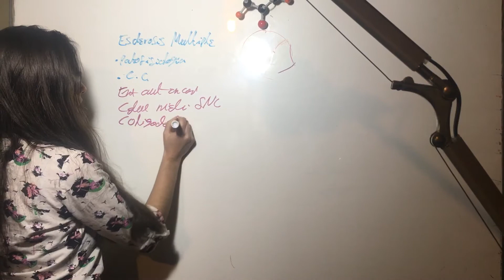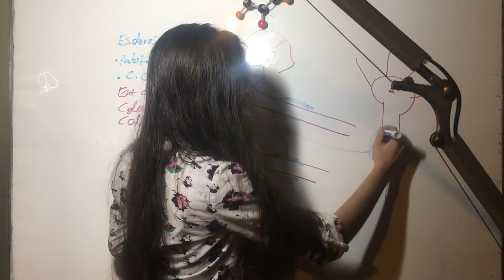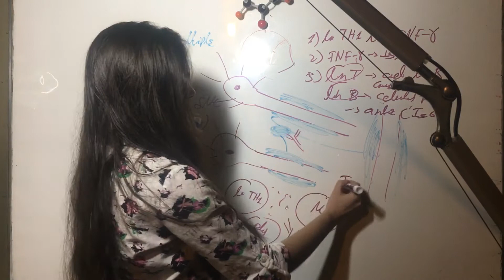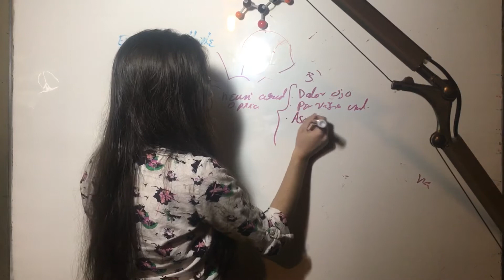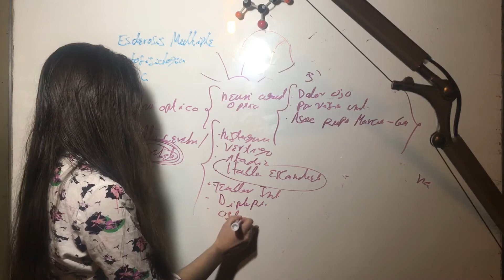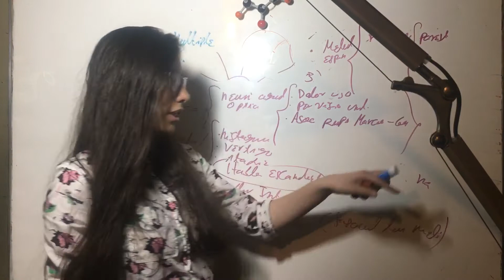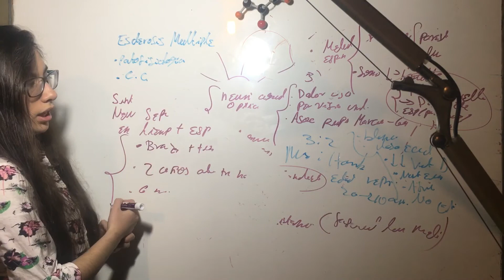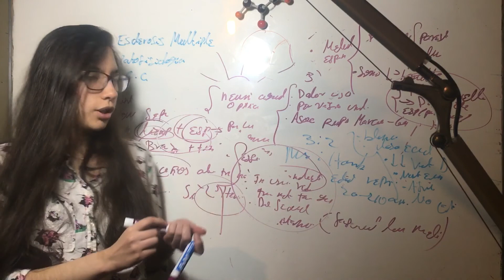Patofisiologia y Cuadro Clinico Esclerosis Multiple